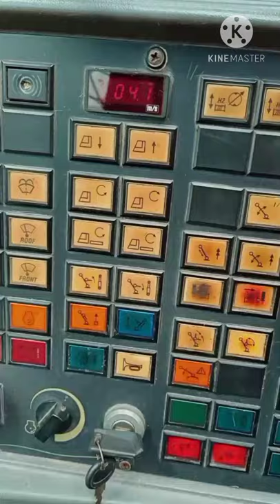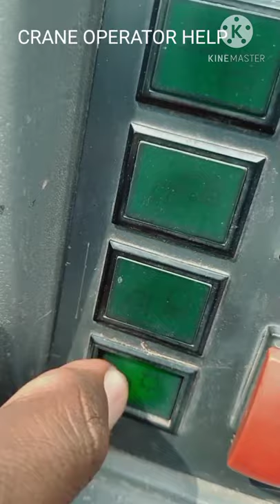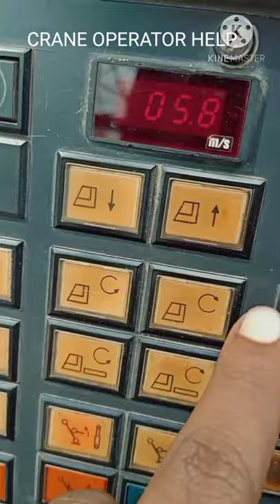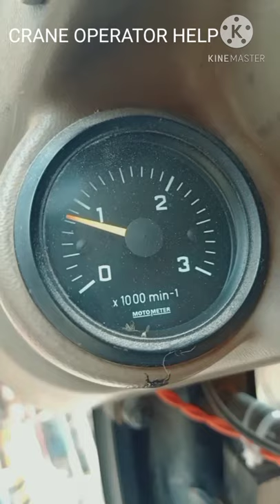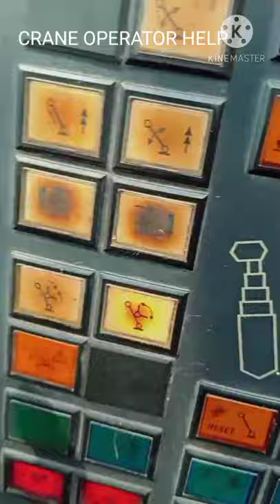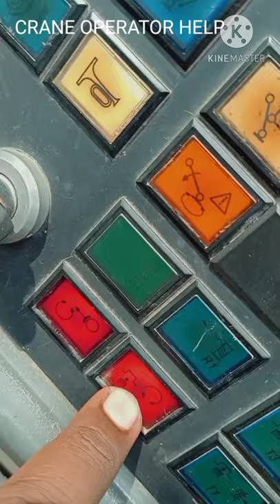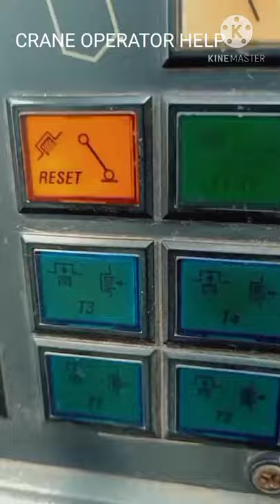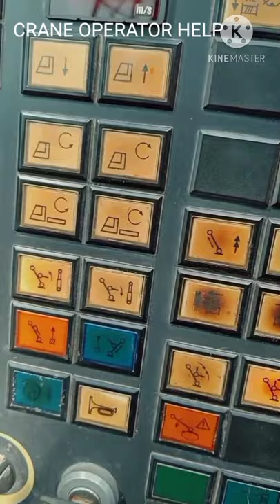crane AC 700 ton ka je button dabane se Aisa hogea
AC 700 ton operating cabin dashboard buttons information